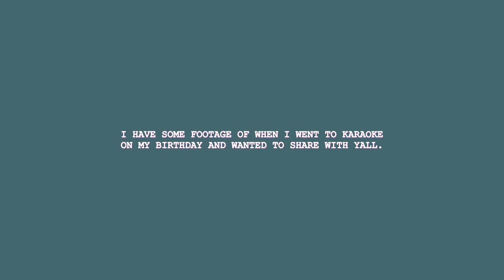✨VLOG || CREEPY MEN | KARAOKE NIGHT | PHOTOSHOOT | CLEANING MY CLOSET | BRAIDING MY HAIR ✨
Don't forget to hit that subscribe button if you haven't already and join the family and also hit that like button to let me know that you like this type of content.

I WOULD LOVE TO TALK WITH YOU ABOUT GOD! ✨

Musician: Carl Storm

Funky Dope by Musical Bakery